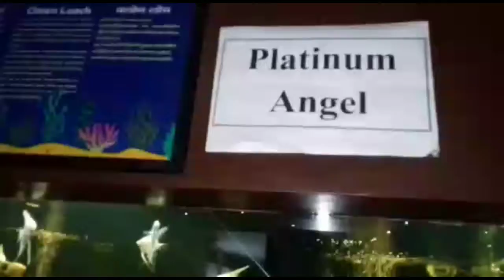Platinum angel fish in dehradun , India | Fish Aquarium | Aquatic World